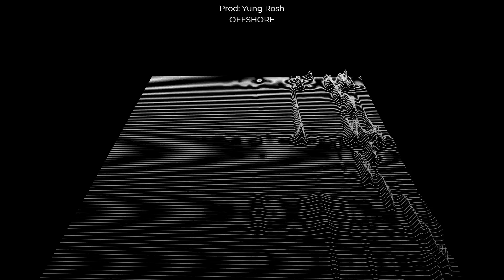[FREE] Shoreline Mafia Type Beat (Prod: ROSH) Download Link in Description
This beat was produced by Yung Rosh.  Producer tag REQUIRED for use.